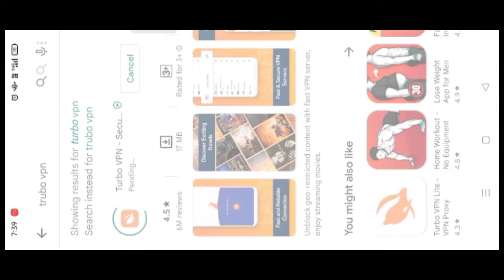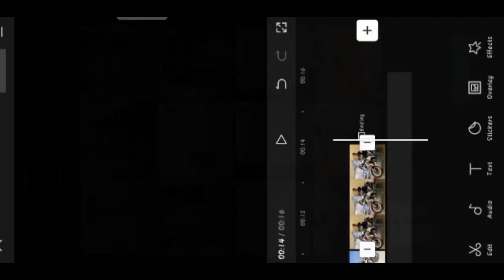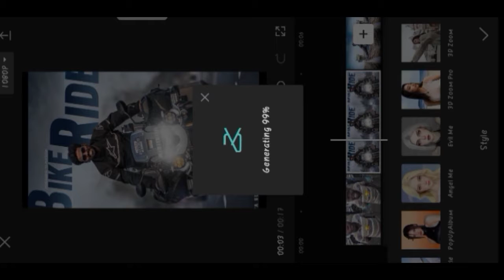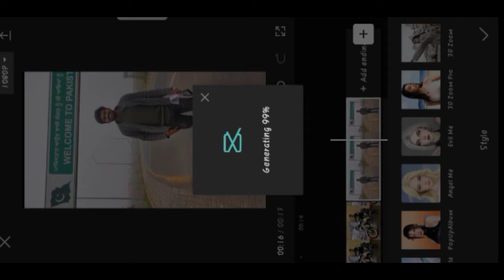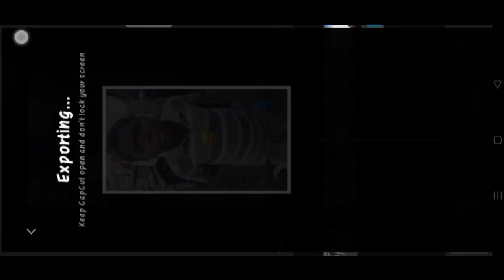Instagram latest video editing in CAPCUT # capcut # bsy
Hello guys My name is Naveen I will help in photo editing

This pictures belonging to bayya sunnya yadav

# naveen editing # kinemaster # nsb pictures picsart photo editing, photo editing, picsart editing tutorial, Wall background photo editing new style # bayya sunnya yadav